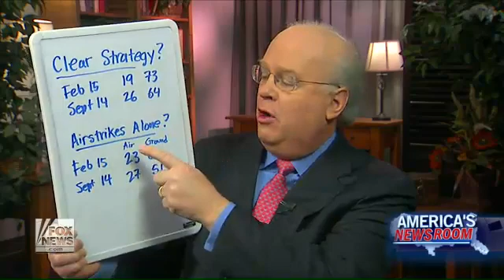Obama hit from both sides of aisle over war powers request